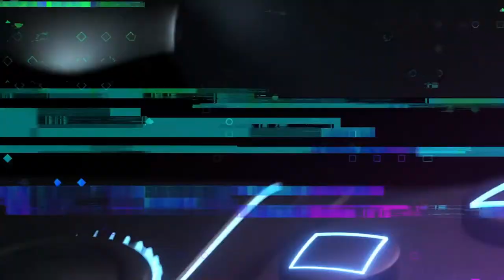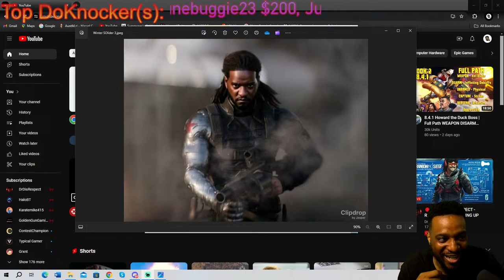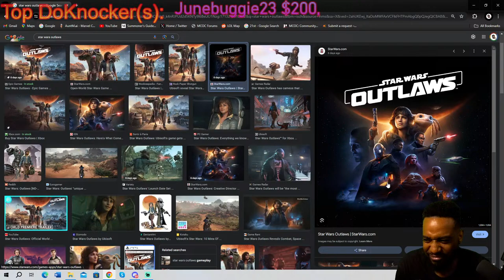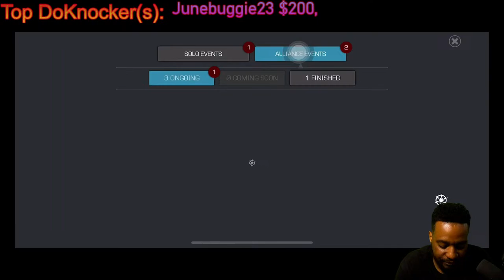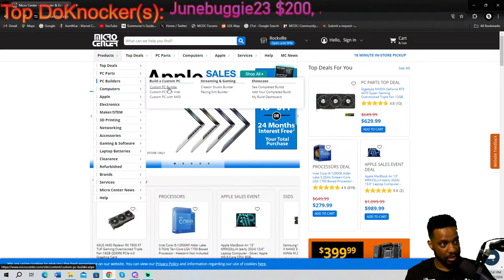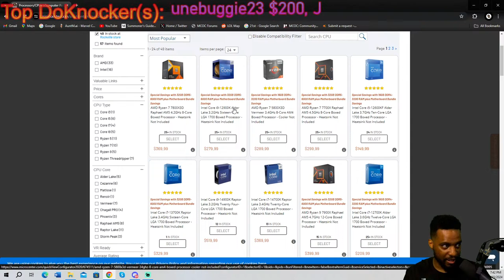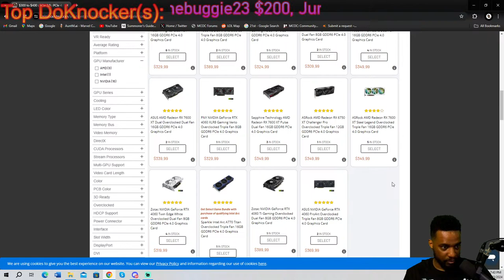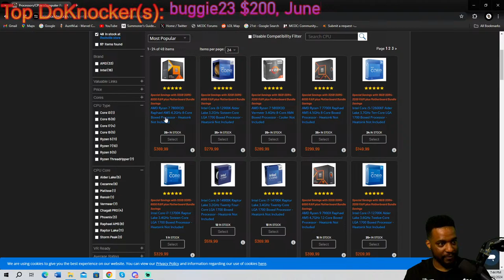LIVE - I'M VALIANT, NOW WHAT?